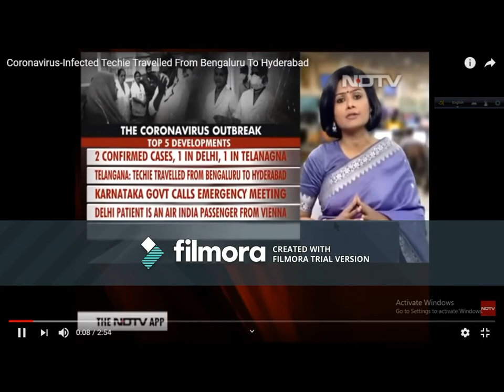করোনা ভাইরাস মাত্রা ছাড়িয়েছে ।তথ্য গোপন করা হয়ে ছিল ।Corona virus in bd